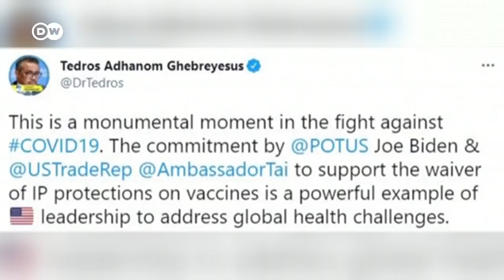La sorpresa de Biden con las vacunas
EEUU da un paso histórico y se declara a favor de liberar las patentes para las vacunas contra el coronavirus.

La UE acepta por el momento analizar el tema. La industria farmacéutica se muestra reacia a la medida.